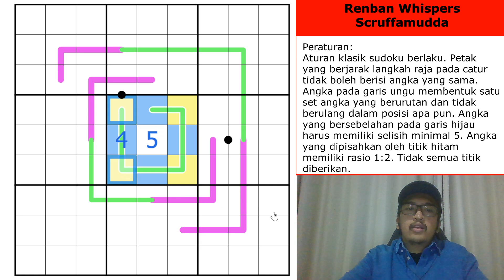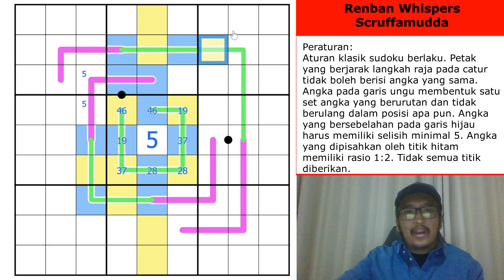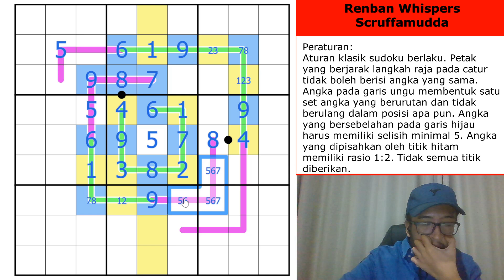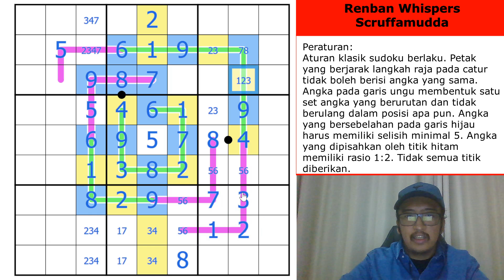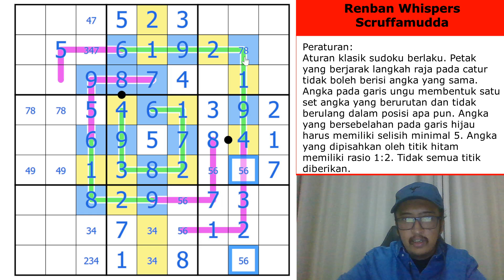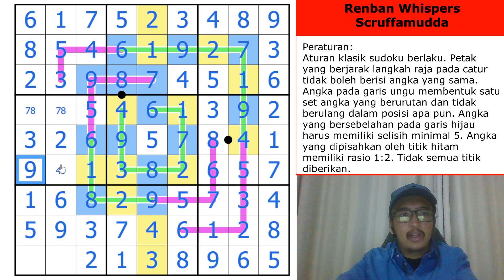KOMBO MAUT! | Renban Whispers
🧩Puzzle Details
-Peraturan (English rules in the link):
Petak yang berjarak langkah raja pada catur tidak boleh berisi angka yang sama. Angka pada garis ungu membentuk satu set angka yang berurutan dan tidak berulang dalam posisi apa pun. Angka yang bersebelahan pada garis hijau harus memiliki selisih minimal 5. Angka yang dipisahkan oleh titik hitam memiliki rasio 1:2. Tidak semua titik diberikan.

⭐️Setter Content
-Scruffamudda LMD Puzzles:

⏰Chapters
00:00 - Intro & Rules
02:47 - Renban Whispers (Scruffamudda)